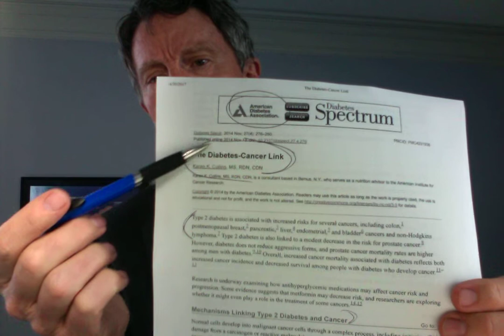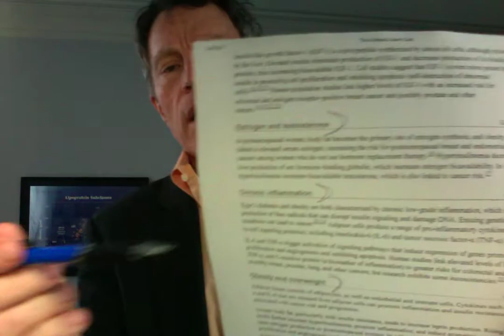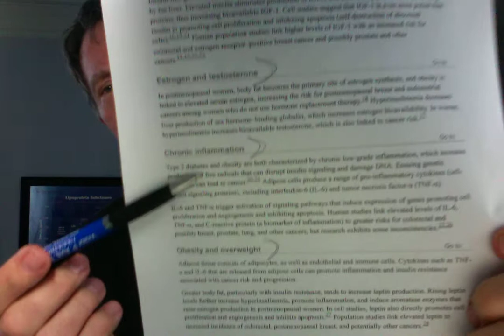How to prevent cancer: does Metformin help? What's the Diabetes/Metformin/Cancer Connection?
ABOUT THIS VIDEO:
Multiple studies have shown decreased cancer incidence and improved outcomes in patients taking metformin. The following cancers are associated with diabetes: colon, breast, prostate, melanoma, lymphoma, and others. Metformin has been studied with multiple cancers, tissue types, and origins  in terms of prevention and treatment.
Multiple mechanisms have been proposed: hyperglycemia, inflammation, obesity, and the Warburg effect. The Warburg effect is the fact that cancer cells have a primitive form of energy metabolism. They rely on a simple glucose metabolism similar to that of yeasts. So, therefore, impacts on glucose metabolism (such as low carb diets, diabetes, and metformin) also impact cancer incidence, treatment, and outcome.